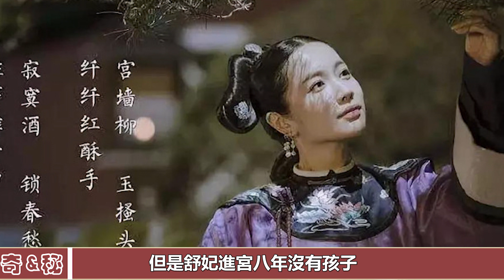舒妃有多迷人？能讓乾隆翻牌子翻到爛，但10年才生娃讓人細思極恐︱如懿︱乾隆︱舒妃#聞史觀天下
舒妃有多迷人？能讓乾隆翻牌子翻到爛，但10年才生娃讓人細思極恐